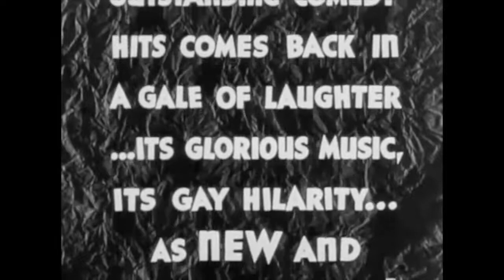FRATELLI MARX (Una notte all'Opera)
Potete scaricare in pochi secondi la biografia dei FRATELLI MARX in PDF, curata da Roberto Roberti, cliccando  qui sotto. La piattaforma Sellky garantisce ogni fase dell'operazione.